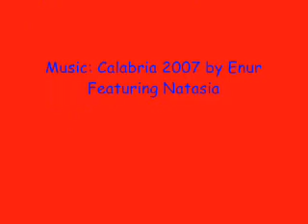Interview with Idontbreak (updated)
Jauque Lapue interviews Idontbreak on Club Penguin.(updated)